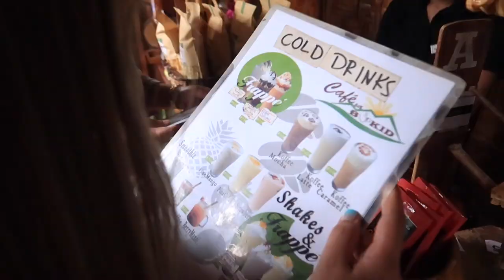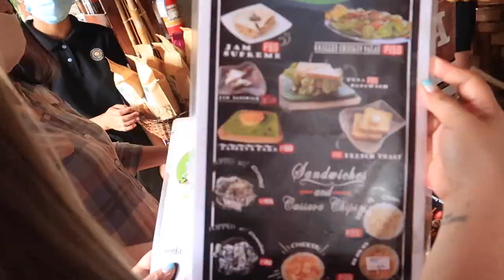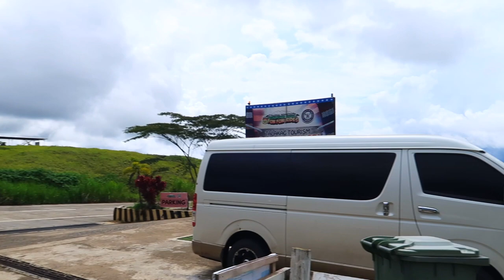CAFE SA BUKID! BUKIDNON | Lavzdianne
Heyya! Lovies! Welcome to my Humble Channel. I'am Lavz from Philippines and living in Ukraine. Let me share to you my Lifestyle, Travel Adventures, and let’s Be Inspired together. Cheers! xoxo

DREAM ● BELIEVE ● SMILE ● RECORD

FAQs:
Editor: iMovie,
Camera:
Canon G7x mark ii
GoPro Hero 6 Black

Thank you! Maraming Salamat po for taking your precious time to watch my videos. It super means alot to me. ♡

CHEERS!